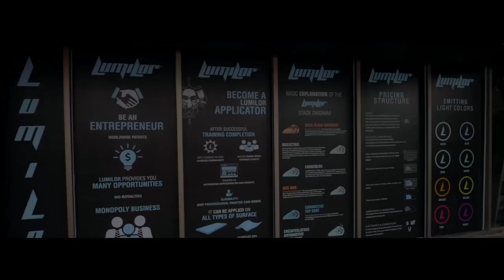LumiLor Lab Hyderabad Revelation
The city of Nawabs has got another Nawabi de-light. LumiLor has finally lit its path to LumilorHyderabad as the first FlagshipLab. Enjoy the atmosphere revved up with lightning ambience, dazzling feel and cutting-edge equipment. This is only the Launch, think about the Creativity it’ll unleash. LumiLor, we paint with light.